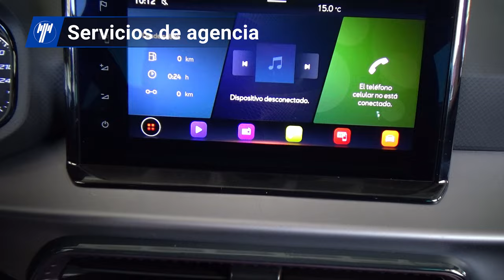Seat / Ibiza / 2022 - 31143